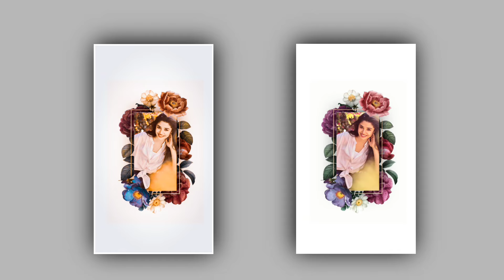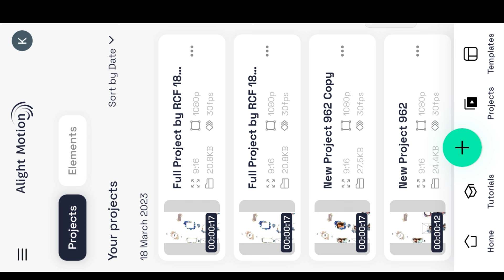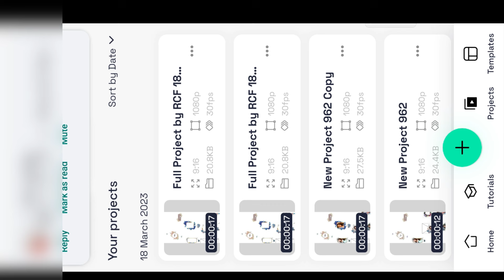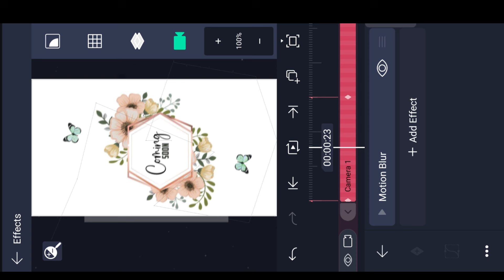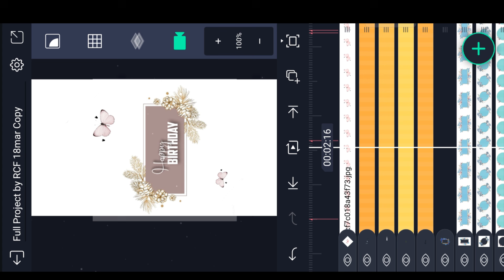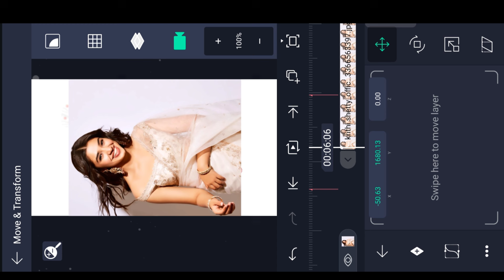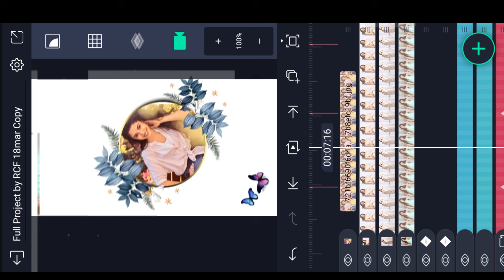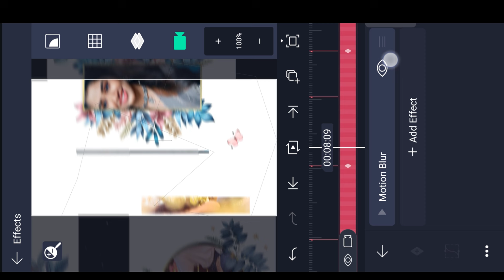⚡Trending New Style Birthday Video Editing in Alight Motion Happy Birthday Video Editing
Please contact.